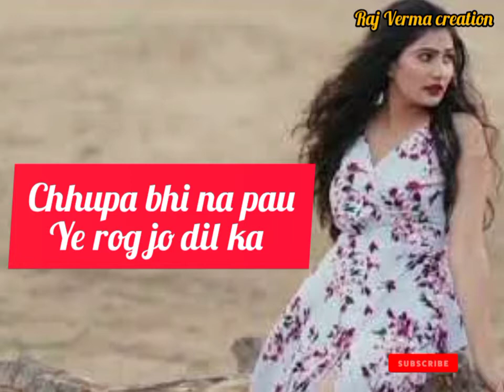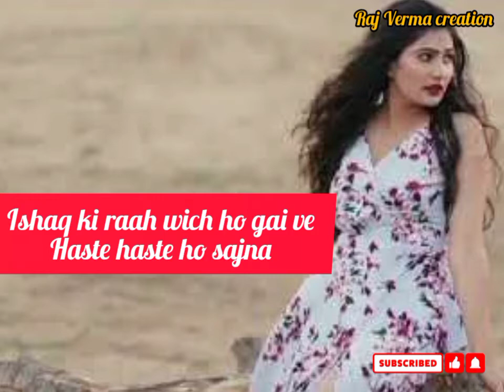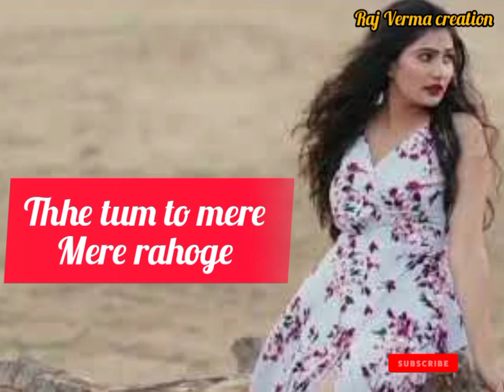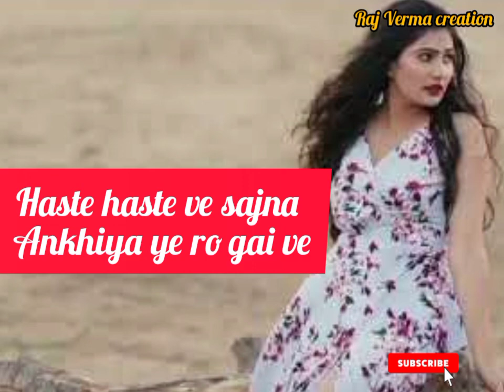mushaphir dil full lyrics song Ravinder Singh.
Musafir Dil full lyrics song | Ravinder Singh D, Swara Chauhan | Pranita Yadav, Dushyant Kumar

Singers - Pranita Yadav & Dushyant Kumar
Music Director - Dushyant Kumar Composer - Dushyant Kumar & Sanju Rajput
Lyrics - Sanju Rajput